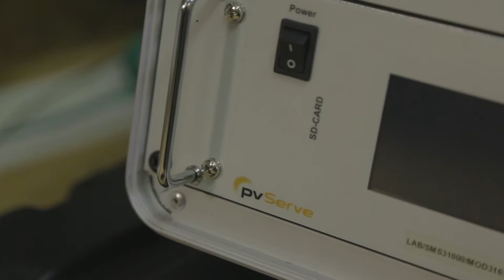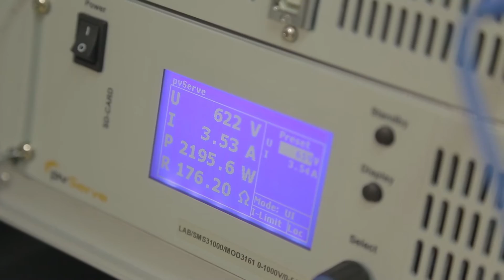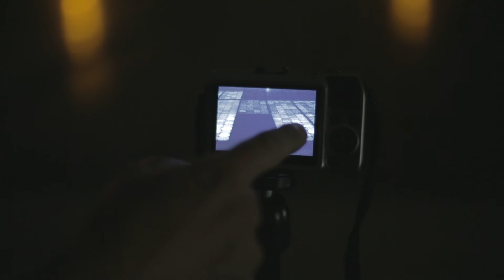Photovoltaikanlagen wetterunabhängig überprüfen mit pvServe und pvVision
Das Servicenetzteil pvServe ist ein ideales Hilfsmittel für Solarteure, Elektrofachbetriebe und Gutachter, die sich auf die Überprüfung und Wartung von Photovoltaikanlagen spezialisiert haben.
Das Gerät hat eine frei einstellbare Gleichspannung zwischen 0 und 1000V, so das Solarmodulstränge mit bis zu 19 Solarmodulen mit 72 Stck 5“ Zellen und bis zu 22 Solarmodulen mit 60Stck 6“ Zellen in Serie damit rückbestromt werden können.
Das pvVision Elektrolumineszenzset enthält alles, was man für Outdoor Elektrolumineszenzuntersuchungen benötigt.

Viele nützliche Artikel zur Anwendung des pvServe findet man in unserem pvKnowHowBlog